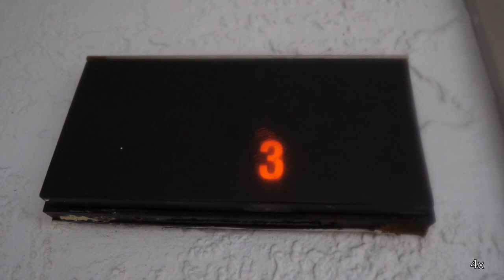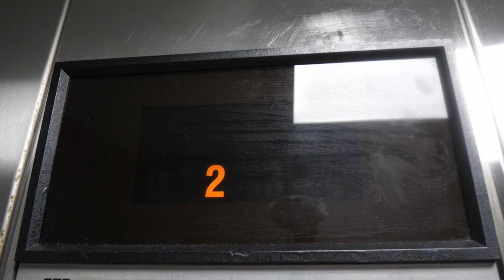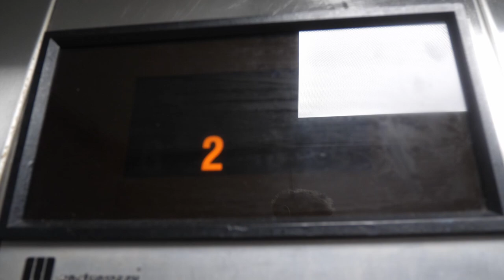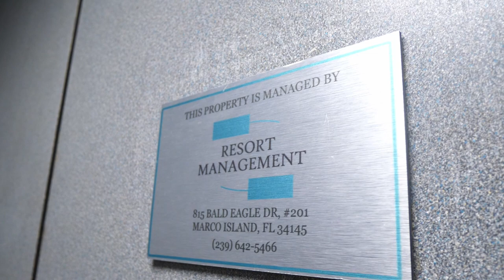Awesome original Montgomery Vector hydraulic elevator @ Pellican Perch Condo, Marco Island, Florida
Elevator Specifics
• Address: Pellican Perch Condo, (919 Huron Ct), Marco Island, Florida 34145
• Manufacturer: Montgomery Elevator
• Buttons: Vector
• Type: Hydraulic passenger
• Capacity: 3500
• Year:
• 2/5 [Rarity]